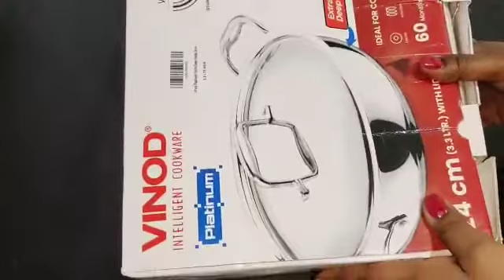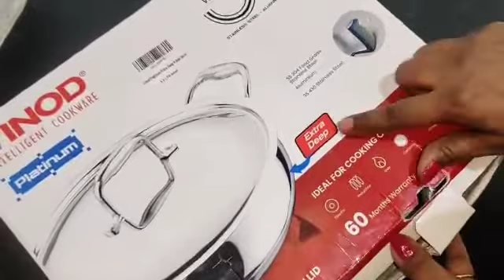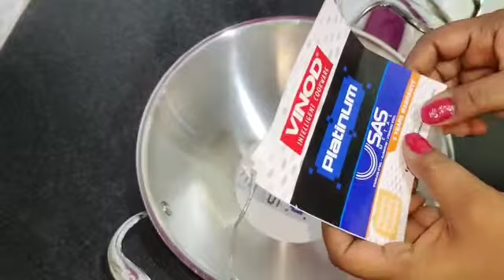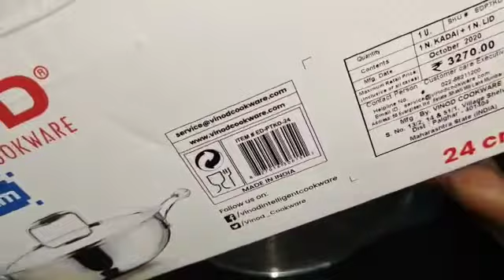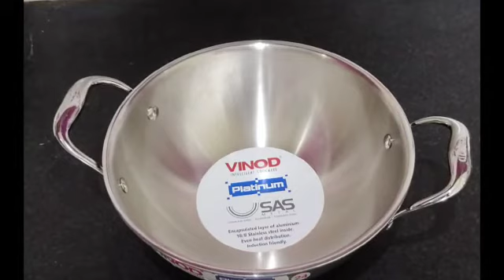Vinod 3.3 litre tri ply kadai review-Vinod kadai review-Vinod tri ply extra deep kadai review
Vinod3.3litretriplykadaireview-Vinod kadai review-Vinod tri ply extra deep kadai review -Preet DIY & review zone